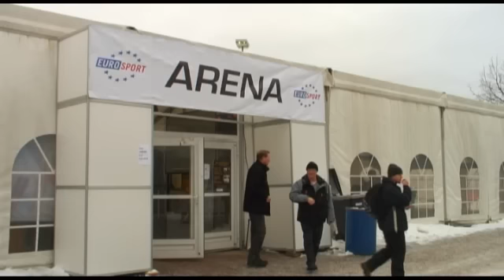Jone Nikula pipo päässä